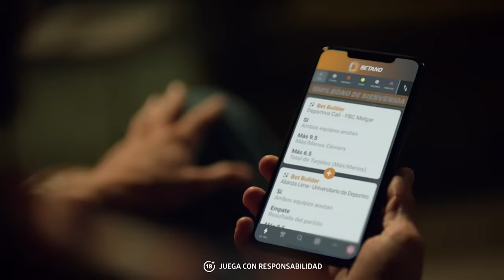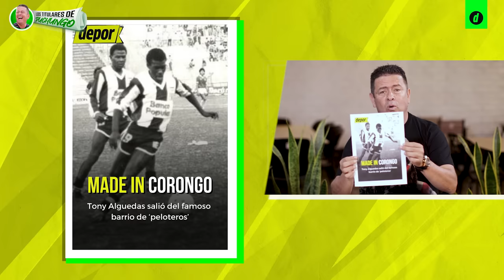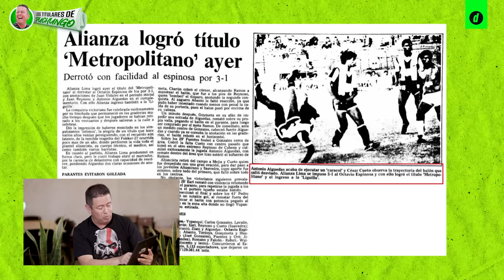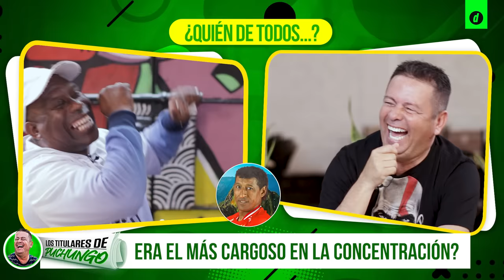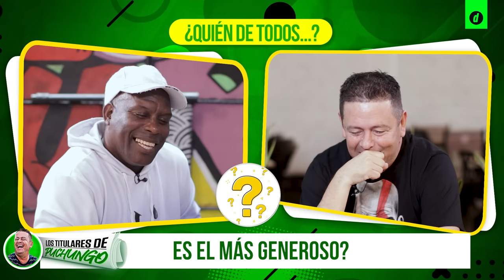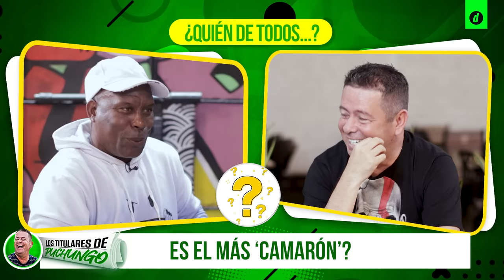TONY ALGUEDAS cuenta cuando JUAN REYNOSO lo CACHETEÓ por hacerle una HUACHA 😂 | Depor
¡Ya llegué, sapazos! 🐸 ‘Tony’ Alguedas es el nuevo invitado de ‘Los Titulares de Puchungo’ y no te imaginas todas las ricas anécdotas que nos ha traído de su etapa pelotera junto a sus compañeros de camerín.
El ex Alianza Lima recordó cómo fue que lo descubrieron jugando en Corongo, barrio que lo vio nacer ¡AGÁRRATE, CUTO! 🔥 Incluso Teófilo Cubillas cayó al ‘’llonja’’ por el gran cariño y admiración que tenía por el juego de Tony, es más lo apadrinó ¡QUÉ HONOR!😎
Tony Alguedas también le contó a ‘Puchungo’ la vez que se ‘mechó’ con Juan Reynoso y cómo Miguel Company no interfirió en esta pelea ¿NO LE CAÍA EL ‘CABEZÓN’? 🤔
Ademas, Tony no supera que un profe de Alianza Lima le haya quitado la oportunidad de volar a Flamengo ¿QUIÉN FUE Y QUÉ DIJO? 😳 No podía faltar tampoco unas divertidas anécdotas entre Tony y Marcos Charún ¡MATE DE RISA! 😂
Así que ya sabes, no pierdas este episodio con Tony Alguedas. No hay pierde, ¡estás avisado ‘sapazo’! 🐸
Atentamente: la gerencia brasileña

🤑💵 ¡Tú también puedes ganar con Betano Perú! y vive una experiencia única!

00:00 PUCHUNGO MANDA SALUDOS A LOS SAPAZOS DEL DÍA
04:19 LOS INICIOS DE TONY Y 'PUCHUNGO' CUANDO ERAN CHIBOLITOS
16:36 TONY ALGUEDAS: MADE IN CORONGO
23:00 TONY PUDO SER UNO DE LOS FALLECIDOS EN EL FOKKER: ''NO ERA MI MOMENTO''
31:19 LA 'MECHA' ENTRE TONY ALGUEDAS Y JUAN REYNOSO
36:36 TONY TÍRATE UN PASO: CHARÚN Y ALGUEDAS LA DUPLA DINAMITA EN EL BAILE
40:12 EN LA MIRA DE FLAMENGO: EL PROFE DE ALIANZA LIMA QUE LO DEJÓ FUERA
47:37 LAS TRAVESURAS DE TONY ALGUEDAS Y MARCO CHARÚN